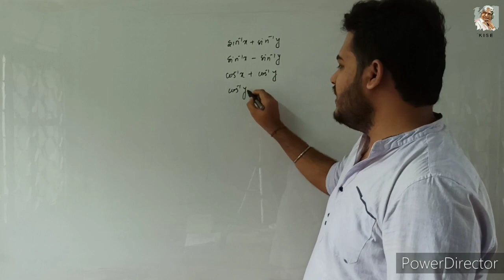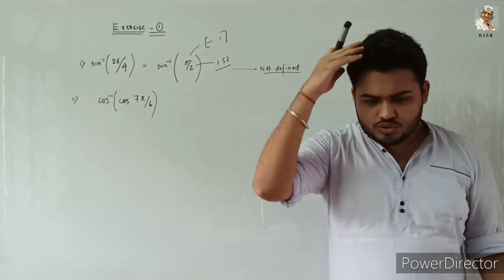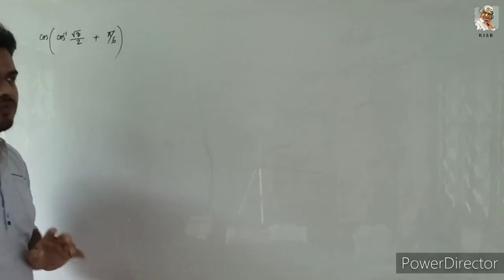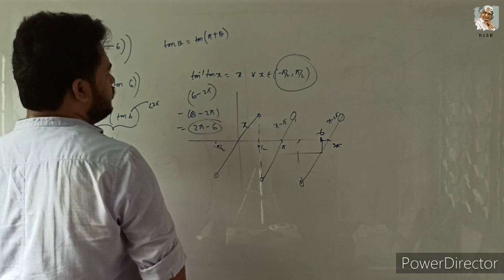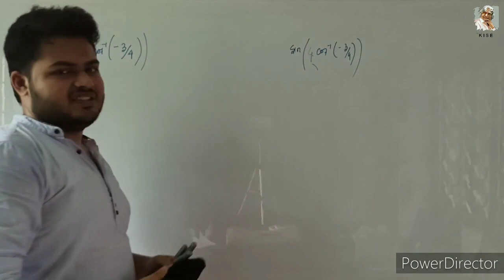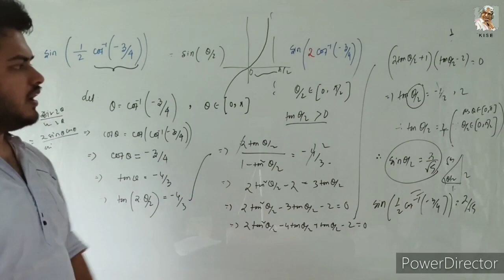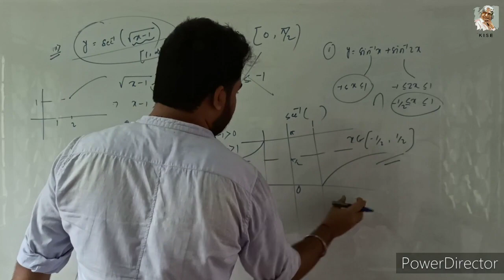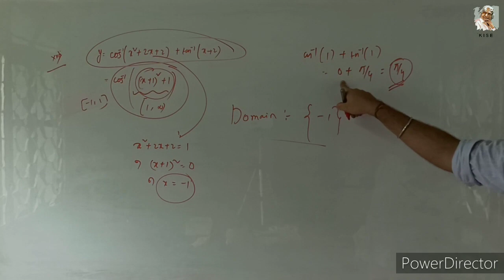I.T.F.(Lecture 3--Part 1)||JEE ADVANCED||JEE MAINS||BOARDS||MATHEMATICS||CLASS 12th